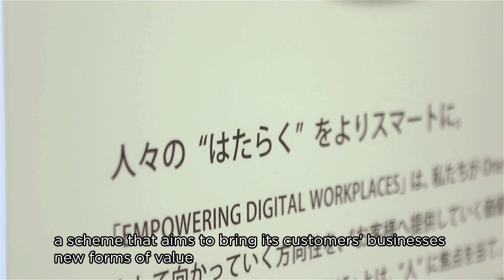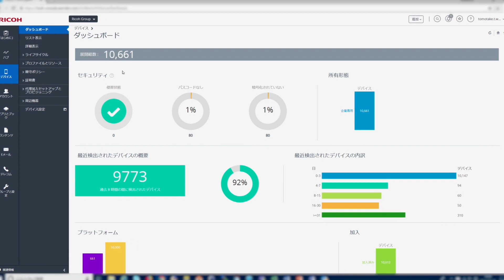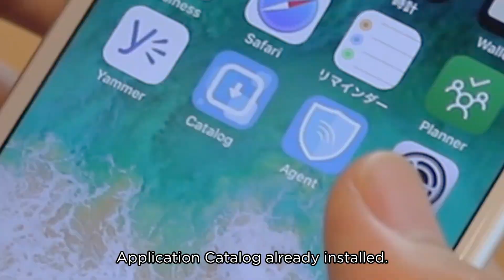Ricoh Company’s Digital Transformation and Mobile Device Management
Ricoh is building a digital workspace realized by VMware Workspace ONE™ for operation and management of smart devices and applications, which is the core of workstyle innovation. The solution improves security by applying different security policies depending on the environment, and improves convenience by single sign-on (SSO) to applications. The operation of tens of thousands of electronic certificates also reduced the load through automatic management functions.